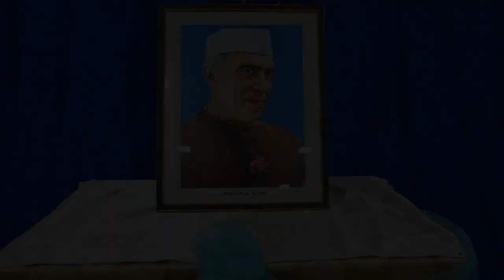DE NOBILI SCHOOL FASHION PARADE ON CHILDREN'S DAY 2021